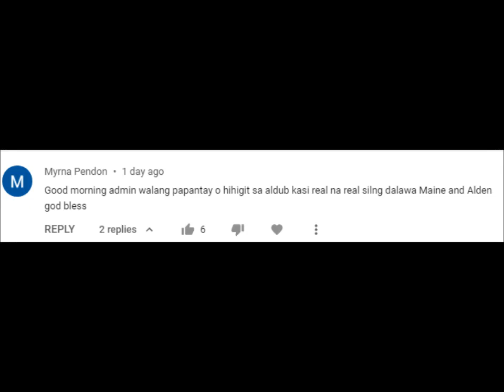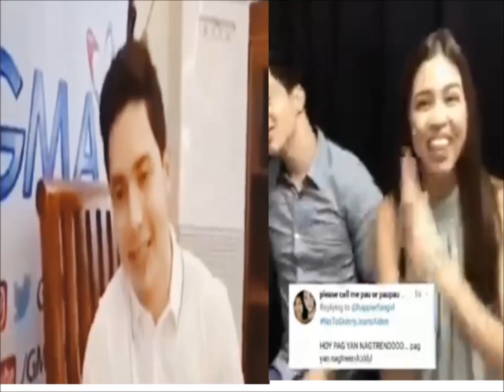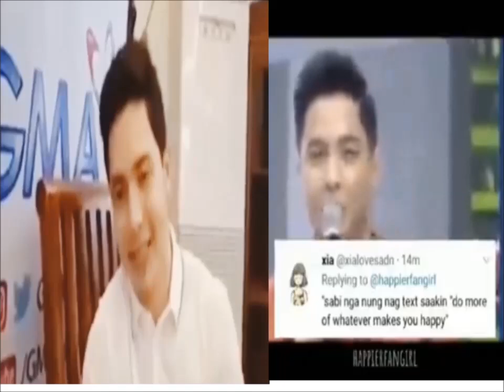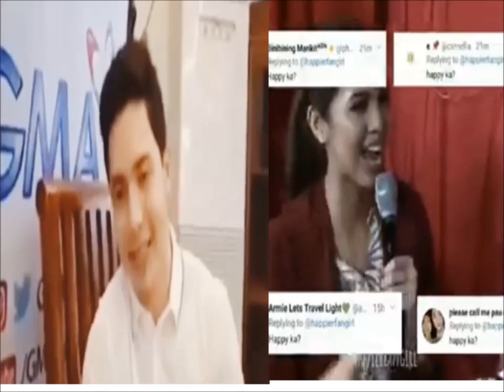GRABEEE NAMAN! DADDY BAE MAY PASABOG NA CAPTION AND MAINE NASILIP SA CAMERA, ATING ALAMIN ITO.......